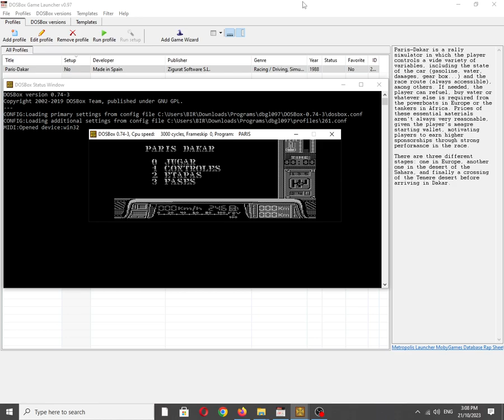Paris-Dakar [MS DOS] Title Screen on IBM PC Speaker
Mobygames description:
Paris-Dakar is a rally simulator in which the player controls a wide variety of variables, including the state of the car (gasoline, water, damages, gear box...) and the race route (always accessible), among others. If needed, the player can refuel, buy water or whatever else is required from the powerboats in Europe or the tankers in Africa. Prices of these essential materials aren't always very reasonable, given the player's meagre starting wallet, motivating players to earn higher sponsorships through strong performance in the race.

There are three different stages: one in Europe, another one in the desert of the Sahara, and finally a crossing of the Tenere desert before arriving in Dakar.

Also available on:
Vanillo: ✅☑✔
COS.TV: ✅✔☑